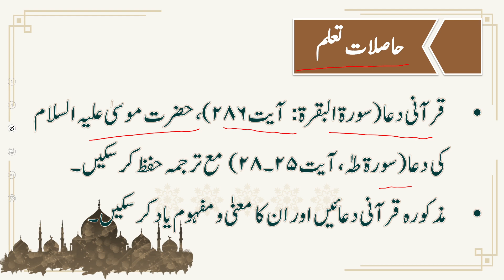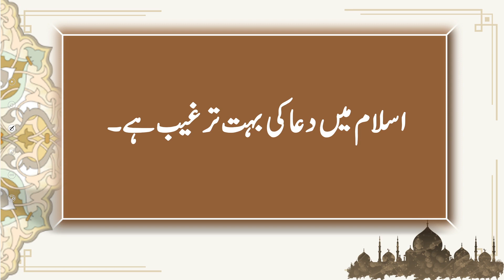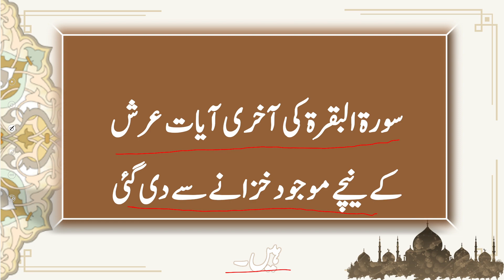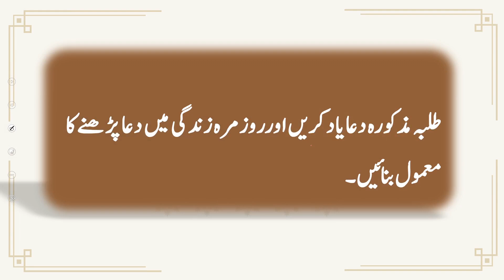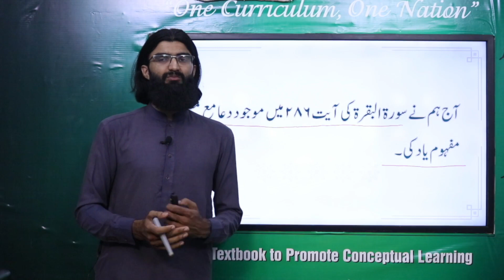Islamiyat AJK 8 Unit 1.3 Lecture 1 || SNC 2020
1. PowerPoint Presentation